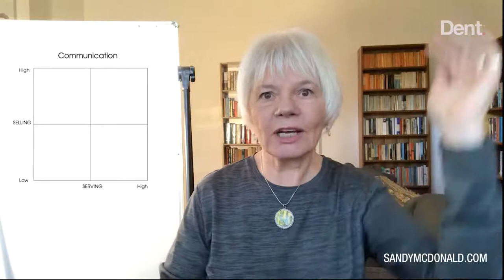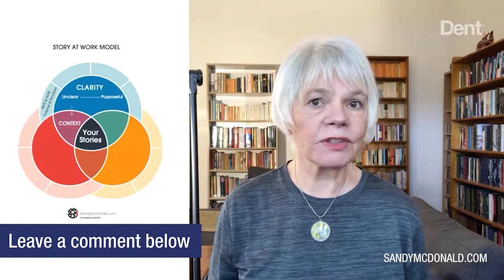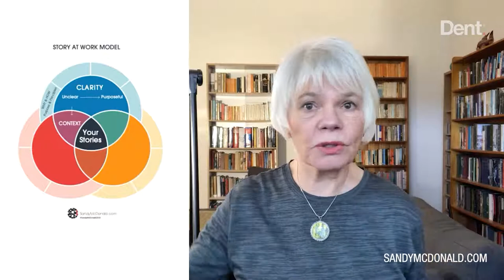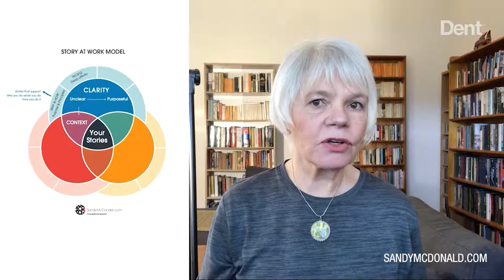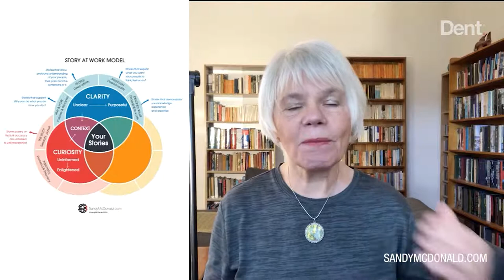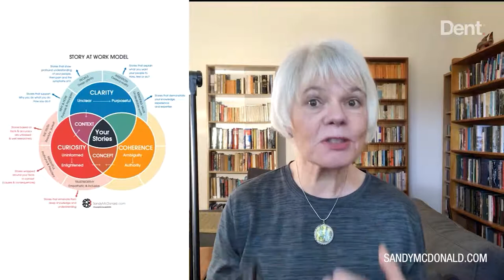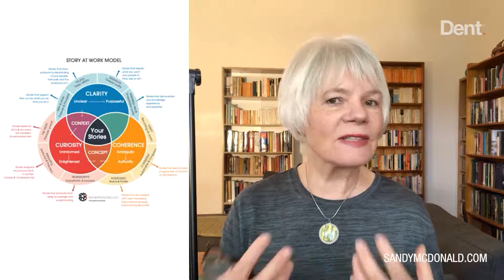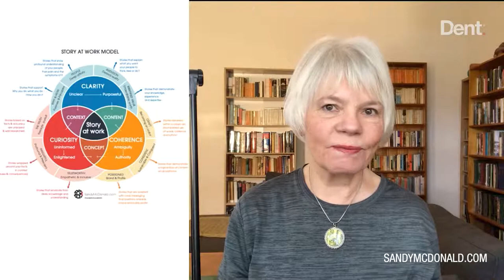How to use STORY to make your MESSAGE land in a new context.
Sandy Mcdonald is an author and TedX speaker specialising in story telling. She offers steps to help craft your story so that your audience listens, remembers and acts on it.